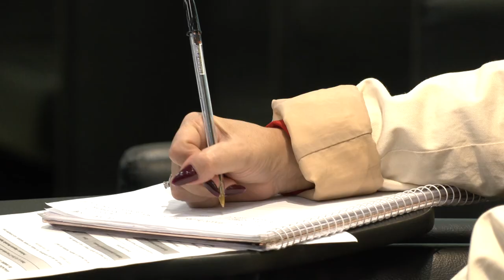Alerj Notícias - Tecnologia Direito Atividade Legislativa